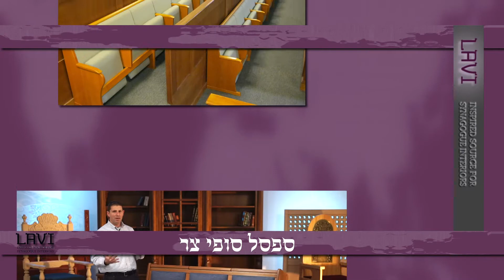ספסלים "קיבוץ לביא"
הסבר על סוגי הספסלים המיוצרים בקיבוץ לביא